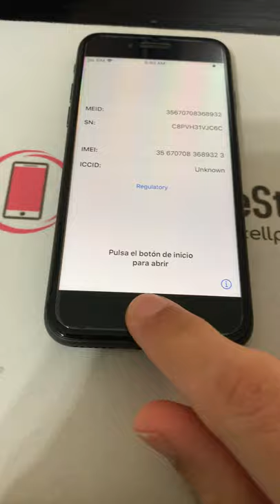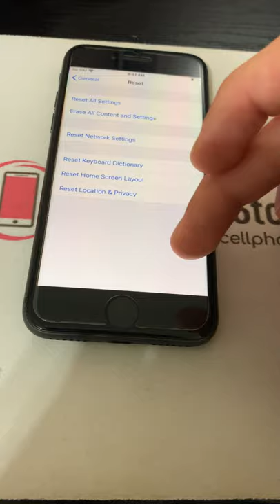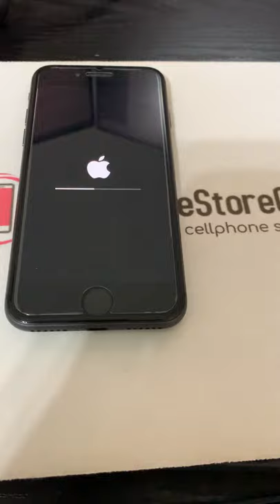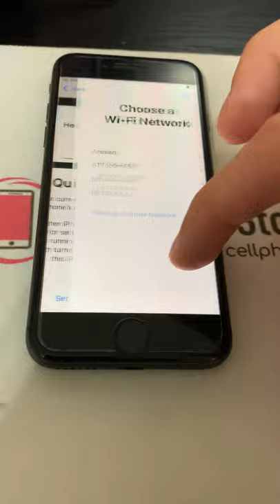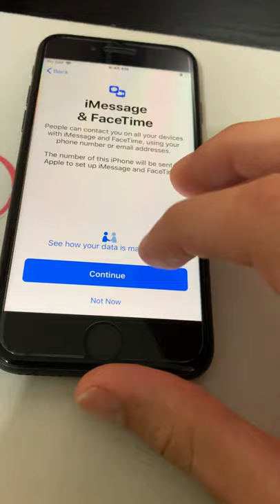Video Apr 14, 8 41 13 AM